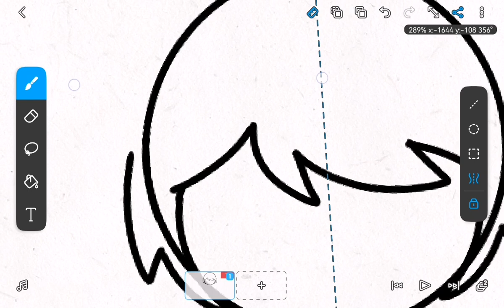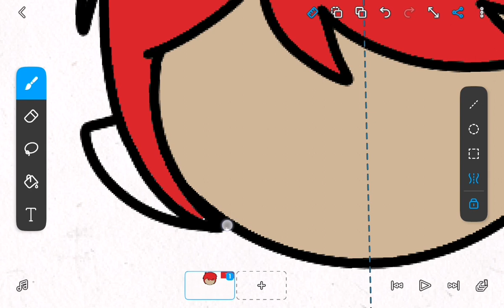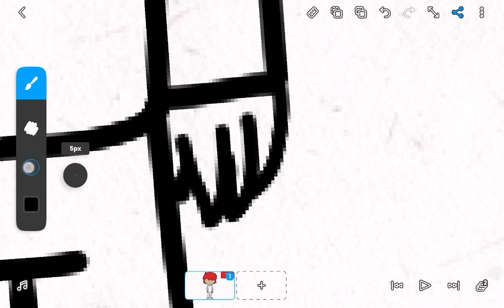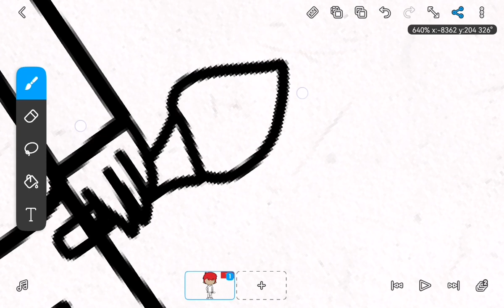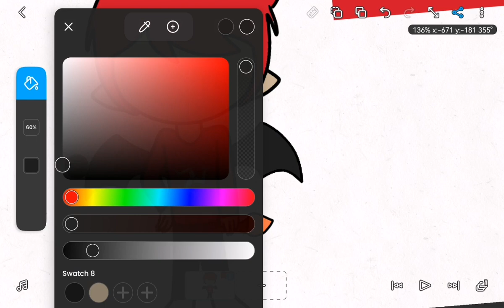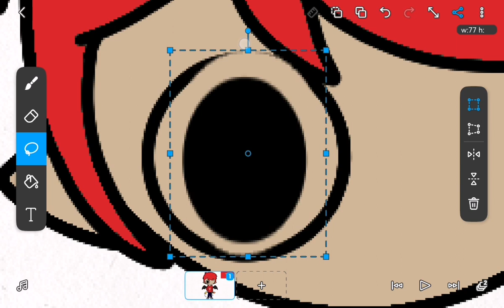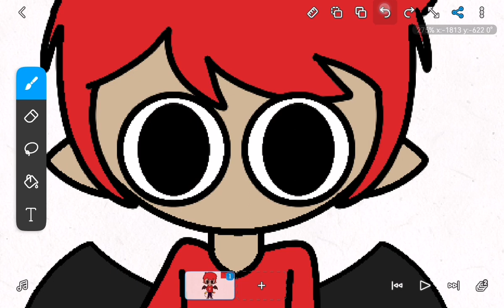remaking human isle of man (should I add him into countryland characters list?)